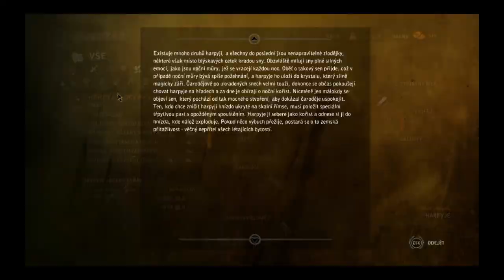Witcher 2 arena dark 5 score 137 842